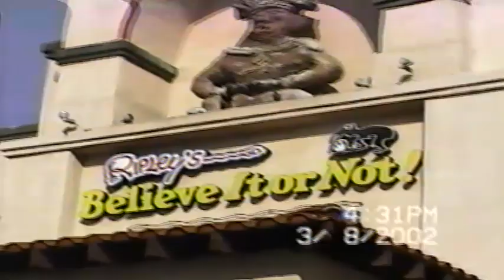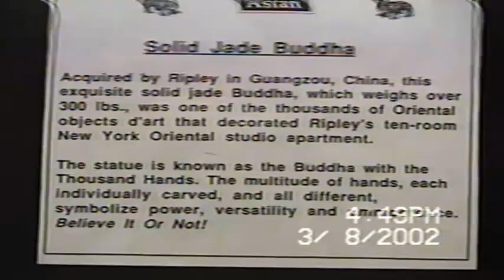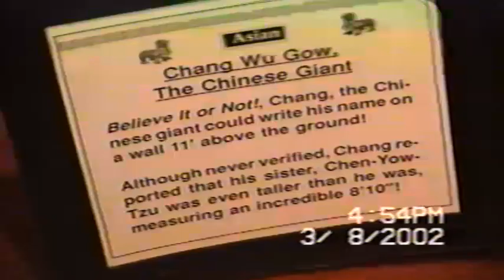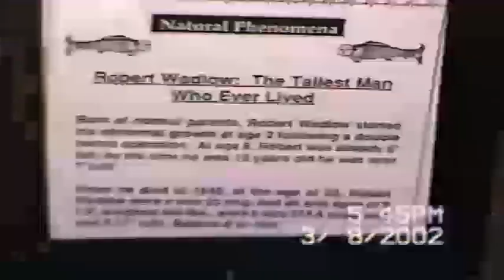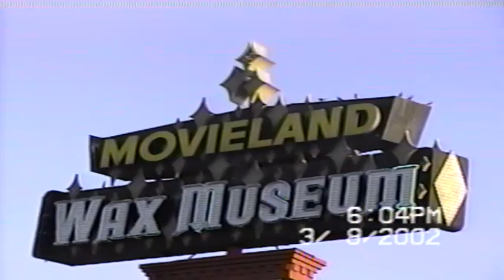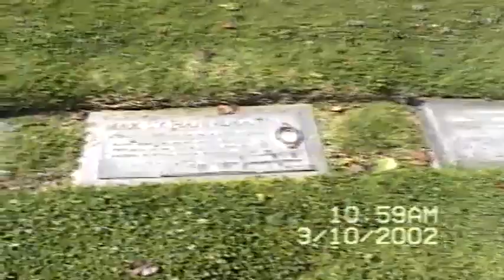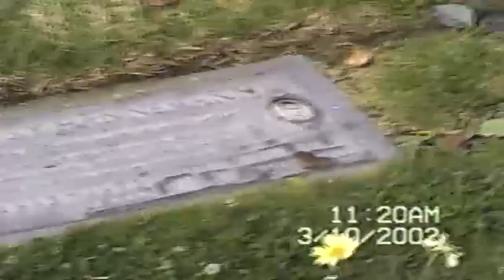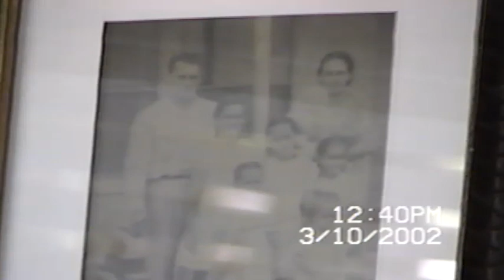2002 - California Trip with Max's Family & Kelly's Wedding